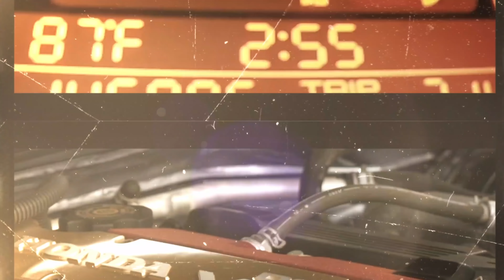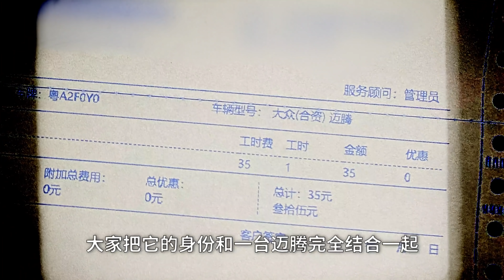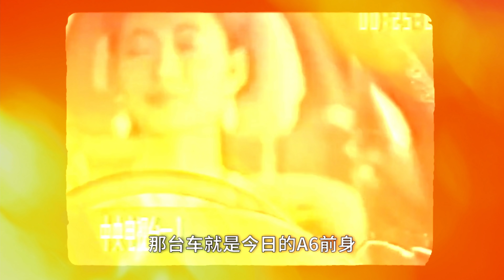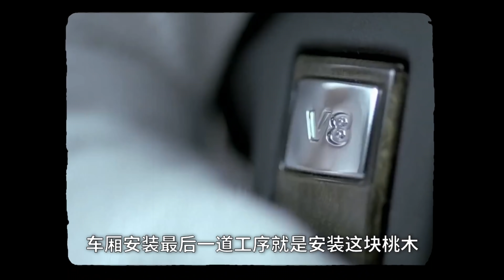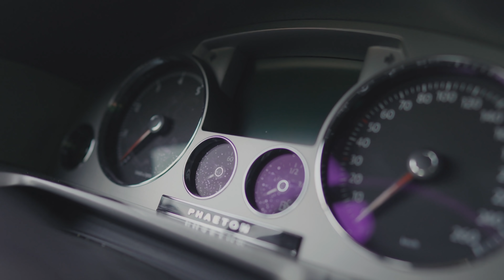这是大众最悲催的旗舰【袁启聪情怀车】